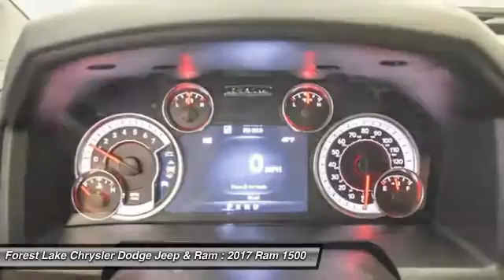2017 Ram 1500 Big Horn Forest Lake MN R17184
2017 Ram 1500 Big Horn

Heated Seats & Wheel Group (Heated Front Seats and Heated Steering Wheel), Protection Group (Tow Hooks), 32 Gallon Fuel Tank, 9 Alpine Speakers w/Subwoofer, Anti-Spin Differential Rear Axle, Cloth 40/20/40 Bench Seat, Heated door mirrors, Integrated Voice Command w/Bluetooth, LED Bed Lighting, ParkView Rear Back-Up Camera, and Wheels: 20 x 8 Aluminum Chrome Clad. Lifetime Powertrain Warranty included! brbrThere is no better time than now to buy this superb 2017 Ram 1500. What a perfect match! This great Ram 1500 is available at the just right price for the just right person - You! brbrForest Lake Chrysler Dodge Jeep and Ram is proud to serve Northern Minnesota, Northwest Wisconsin, and the Twin Cities metro area. We are here to assist you in obtaining a new Chrysler, Dodge, Jeep or Ram that suits your needs and lifestyle. Call to find out how we can get you in the right vehicle today.brAs of June 1, 2016, only common rebates are included in our internet prices. Select vehicles have a Finance Bonus available. USAA Members, Returning or Conquest Lessees, Special Pricing through your employer, or any Professional Organization you belong to may have even more incentives for you! SEE DEALER TODAY to see what you qualify for. 0% or other sub-vented rate financing is in lieu of all or a portion of the rebates.br We honor any and all available discounts or additional rebates you may qualify for, including Chrysler Affiliate Pricing. Additional discounts will be subtracted from our everyday internet price!  See dealer for details.br*Vehicles used for Snow Plowing or Commercial use are excluded from our FREE LIFETIME POWERTRAIN WARRANTY, LIFETIME POWERTRAIN WARRANTY INCLUDED!* $500 - Chrysler Capital 2017 Bonus Cash **CH5 (exclu. NE, GL). Exp. 02/28/2017, $1,500 - Denver 2017 Bonus Cash DECHA. Exp. 02/28/2017, $2,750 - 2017 DE Retail Consumer Cash 74CH1. Exp. 02/28/2017, $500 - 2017 Hemi LD Retail Bonus Cash 44CHB3. Exp. 02/28/2017, $1,000 - Denver 2017 RETAIL Bonus Cash DECHA1. Exp. 02/28/2017